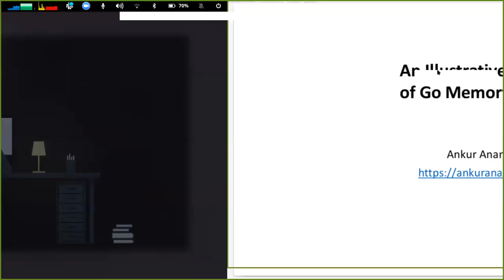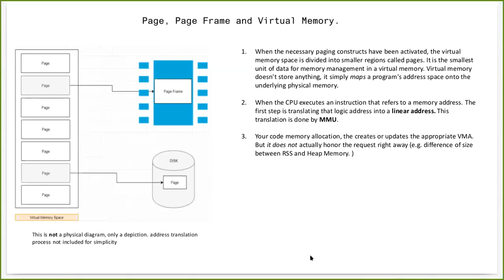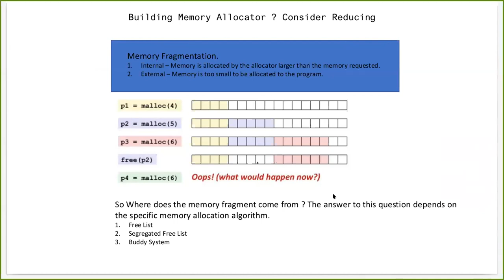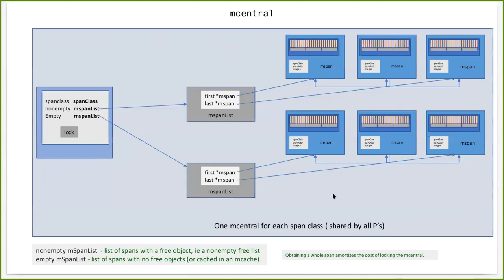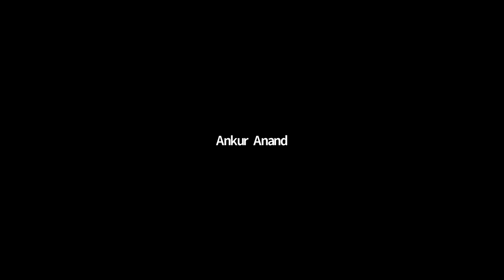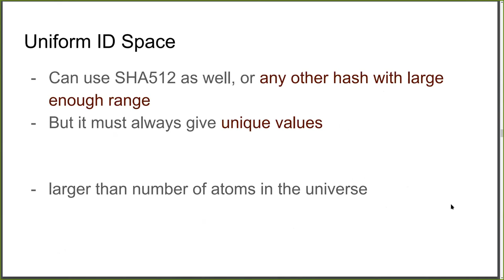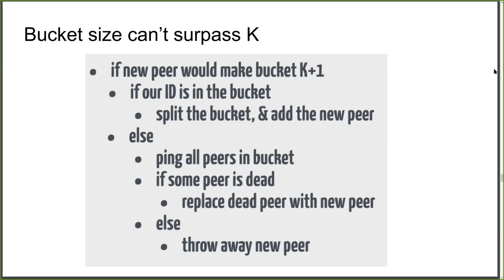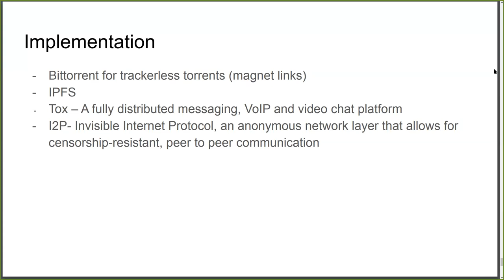Golang BLR Meetup 43 - Auth (JWT), Go MemAlloc, P2P+Kademlia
0:00:00 - (audio only) Authentication in Microservices with Golang by Nurali Virani
0:54:15 - Exploration of Go Memory Allocator by Ankur Anand
2:10:00 - P2P + Kademlia by Kishan Sagathiya